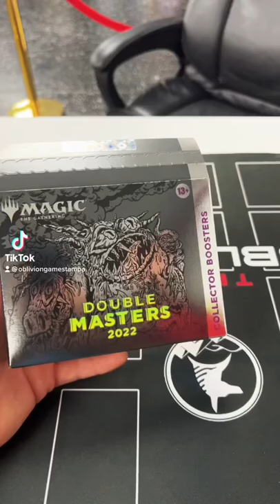Let’s talk some conspiracy theories while we open a collector box of double masters 2022